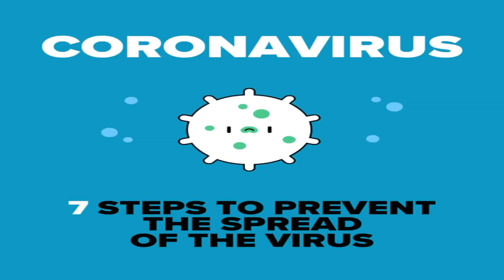''Los Angeles streets are empty," Dr. Aquilahs Muteti speaks amid the coronavirus pandemic